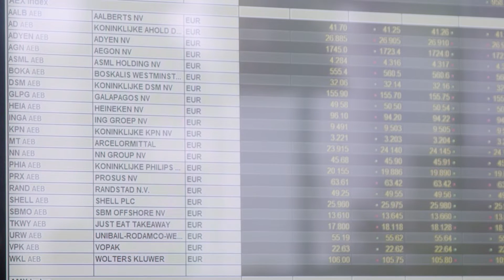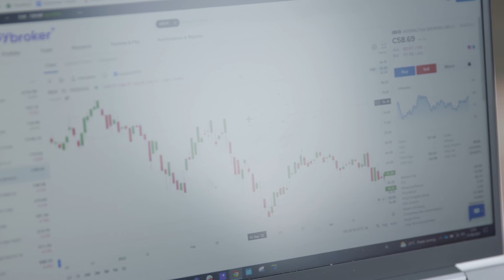Easybroker Doe Maar Duurzaam S16E37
iedereen kan investeren. Toch denken heel veel mensen dat het niet voor hen is weggelegd. EasyBroker maakt beleggen begrijpelijk en toegankelijk. Zo kun je zelf je geld makkelijker aan het werk zetten. Sander van Essen vertelt ons hier meer over.